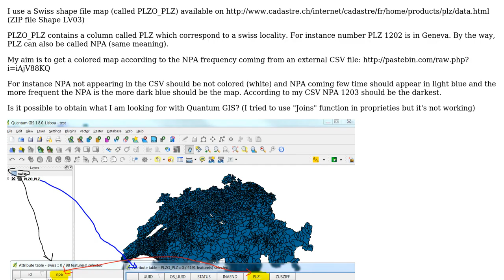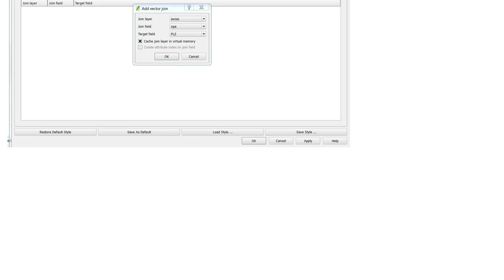GIS: How to map and color localities (provinces) with an external CSV using Quantum GIS?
With thanks & praise to God, and with thanks to the many people who have made this project possible! | Content (except music & images) licensed under CC BY-SA | Music | Images & others | With thanks to user S12000 user Darren Cope and the Stack Exchange Network Trademarks are property of their respective owners. You are responsible for your own actions.